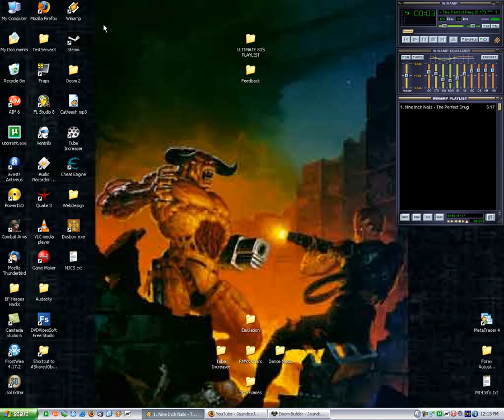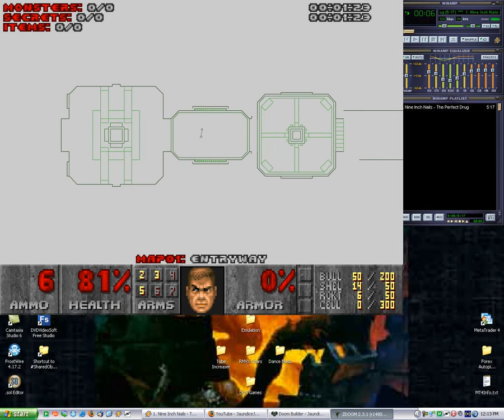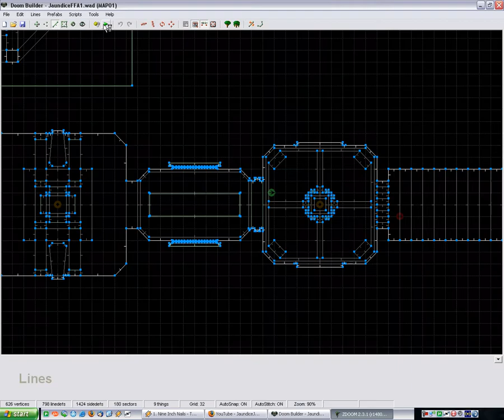Doom Builder Tutorials - My Map Preview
After doing those tutorials on adding detail, I slapped a little bit of this map together in about 30 minutes, this is just a preview of what's to come.